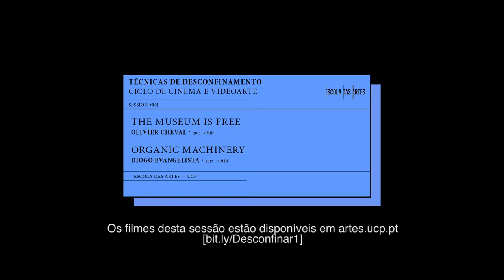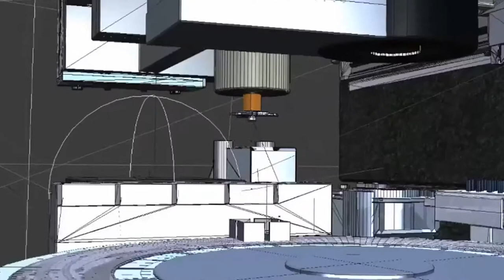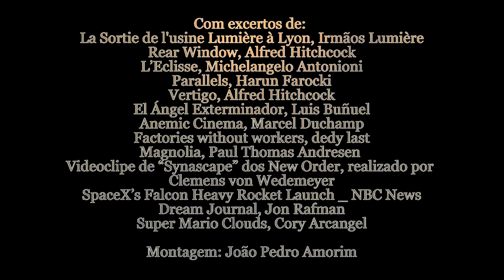Técnicas de Desconfinamento #1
Técnicas de Desconfinamento · Ciclo de Cinema e Videoarte
Sessão #1 · 3 JUN · 17H · Facebook EA

Na primeira sessão deste Ciclo de Cinema e Videoarte iremos ver "The Museum is Free" de Olivier Cheval e "Organic Machinery" de Diogo Evangelista. Estes dois trabalhos ajudar-nos-ão a pensar o papel das imagens na criação de uma espécie de isolamento tecnológico. Os filmes foram antecedidos de um ensaio audiovisual, uma introdução e um depoimento de Olivier Cheval.

Alinhamento:
Ensaio Audiovisual e Apresentação do ciclo
Depoimento de Olivier Cheval
The Museum is Free · Olivier Cheval · 2015 · 9 min
Organic Machinery · Diogo Evangelista · 2017 · 17 min

Produção: CCD - Centro de Criatividade Digital
Esta atividade é financiada por Fundos Nacionais e Europeus através da FCT - Fundação para a Ciência e para a Tecnologia no âmbito do projeto CCD PINFRA/22133/2016.
Projeto cofinanciado pelo Programa Operacional Regional do Norte, Portugal 2020 e União Europeia, através dos Fundos Europeus Estruturais e de Investimento.